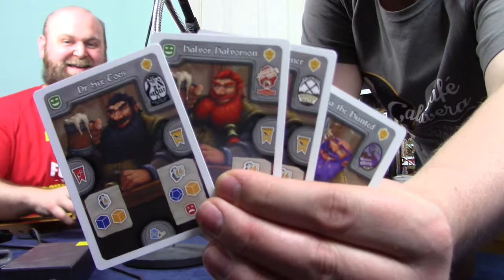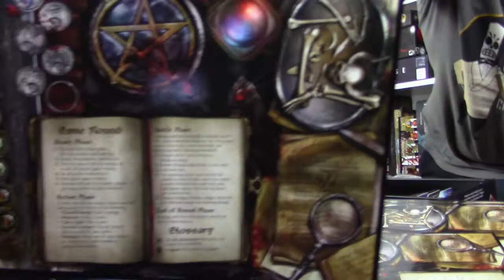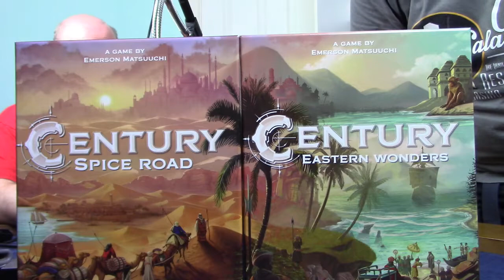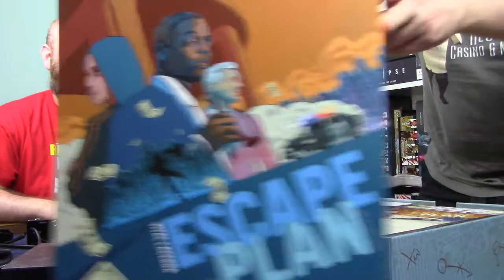UKGE 2019 Wrap Up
Come join us as we wrap up our entire experience of UKGE2019 in this podcast extra, with added bonus video so we can show off bits and pieces! If you enjoy this video then please check out our twitter @Everybodydice our instagram @EverybodyDiceShow as well as all our other stuff on our website everybodydice.com

We've just had a really expensive week so if you'd really like to show your support, check out our Patreon where you can check out our rewards if you become a Patron.

Links

Our friends at Entoyment:
Entoyment.co.uk

Elzra Games (Catacombs):
Elzra.com Twitter: @ElzraGames

(Sorry for consistently getting your name wrong!)

Peculiarity Games (Sumo Gnomes):
Peculiarity.co.uk Twitter: @Gumley
Hey Robbie!

Everything Epic (Big Trouble In Little China):
everythingepic.us Twitter: @everythingepic_

Thanks for the follows guys :)

Dust 1947:
DustGame.com

Lightseekers:
lightseekers.cards Twitter: @lightseekers

Sorry for not checking you out before the video! Love your stuff :)